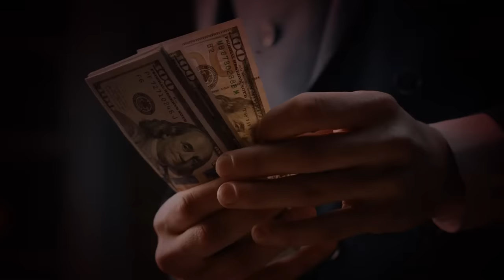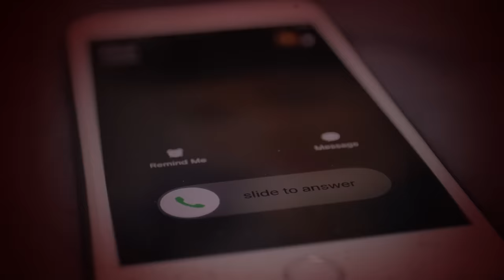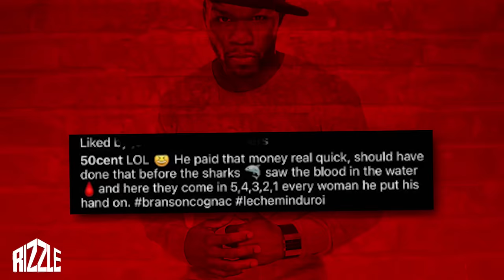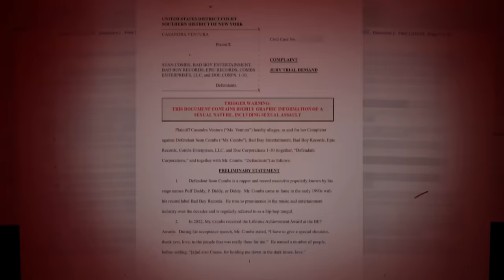11 Year Old Rapper Breaks Silence On Diddy A3use At Bad Boy Records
11 Year Old Rapper Breaks Silence On Diddy A3use At Bad Boy Records

Hey, did you ever wonder what went down with that kid Jerome, the one who used to be with Diddy as a recording artist? Seems like if you roll with Diddy, your chances of making it out alive or making it at all are pretty slim. Just look at the other artists he's messed with in the recording biz.

So, like, way back when, Bad Boy Records dropped their first album, Notorious B.I.G.'s "Ready to Die," and it was a massive hit. That put them on the map. Around that time, they signed Lil Jerome, this R&B kid from Akron, Ohio. He dropped his first single, "Too Old for Me," which also happened to be the lead single for Bad Boy's Greatest Hits Volume 1.

They even remixed the song a couple of times, throwing in an R&B version and a shorty and Nori Remix featuring the rapper N.O.R.E. with Diddy doing the ad-libs. Lil Jerome also showed up on the Belly soundtrack with a remake of Stevie Wonder's "I Never Dreamed You'd Leave in Summer."